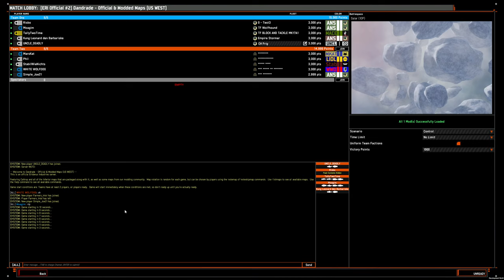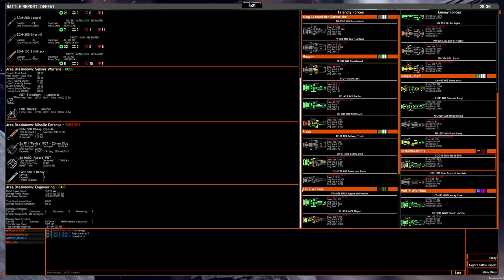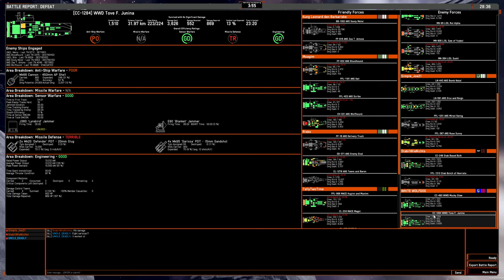5v5 game: ANS 450mm CH+Frig on Salar